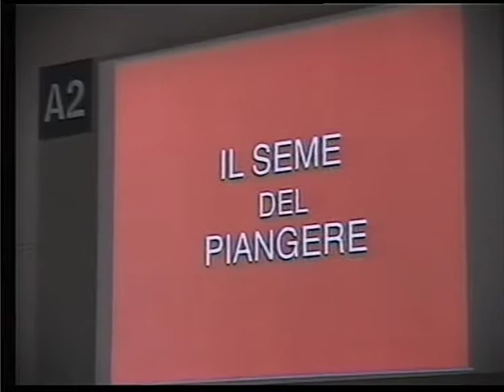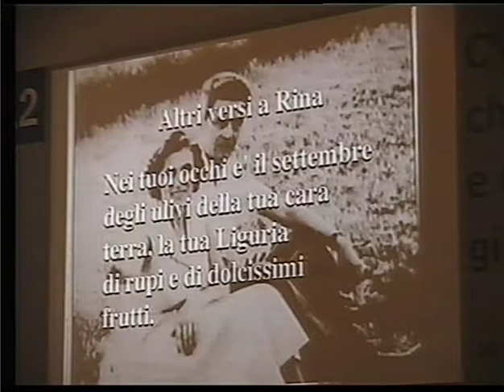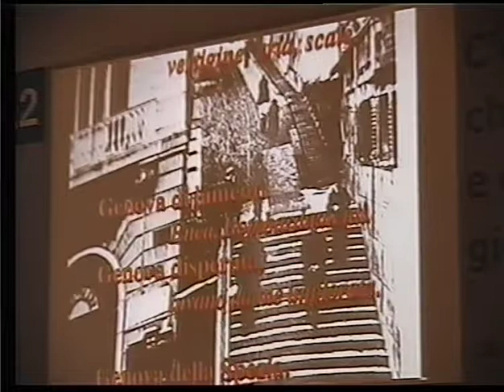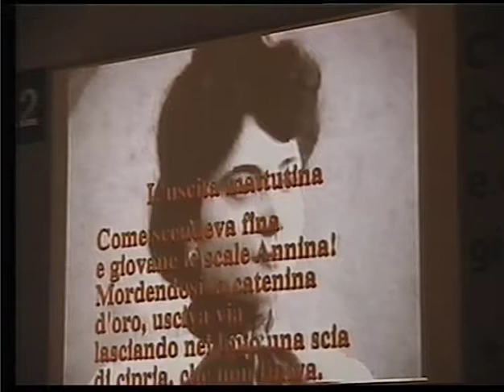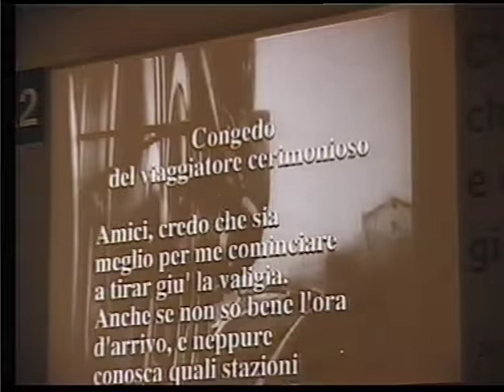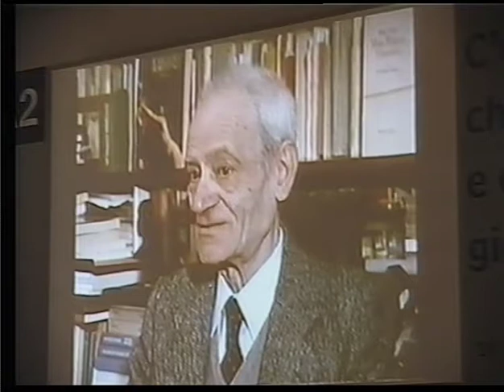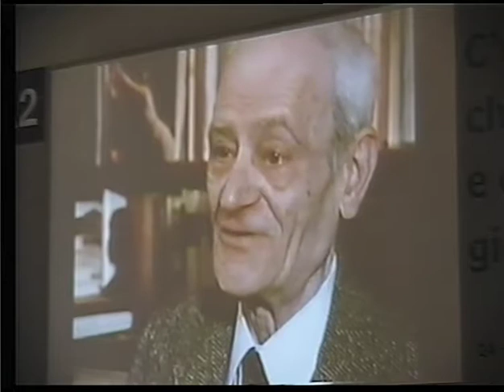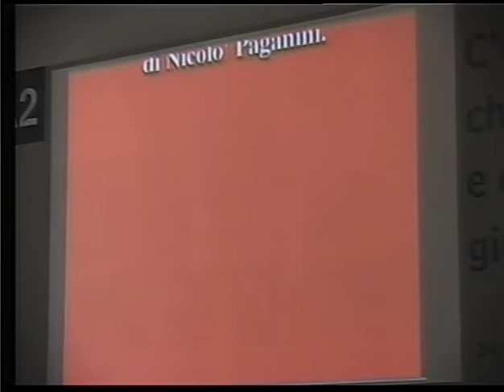Giorgio Caproni, un poeta a "caccia" di Dio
Mercoledì 27 agosto 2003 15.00
Proiezione del video “Giorgio Caproni. Il seme del piangere” di Gabriella Sica. Regia di Gianni Barcelloni.
Produzione RAI Educational. Hanno partecipato: Gabriella Sica, Poetessa.
Moderatore: Camillo Fornasieri, Direttore del Centro Culturale di Milano.